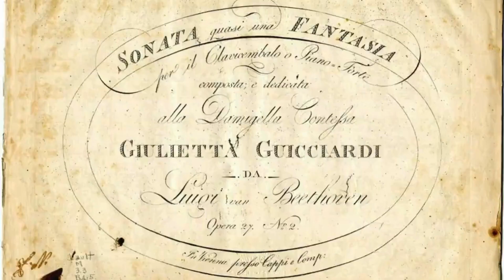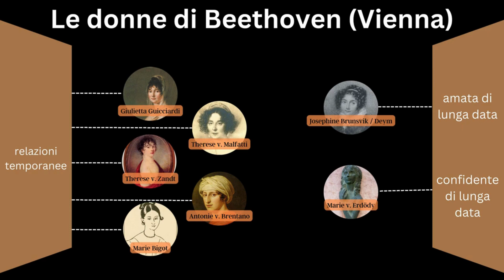Beethoven e le donne: i fatti più importanti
Sull'argomento Beethoven e le donne sono stati scritti interi libri. Perché Beethoven non si è mai sposato? Ed è vero che una donna amata ha cresciuto il suo bambino? Chi era l'amata immortale?